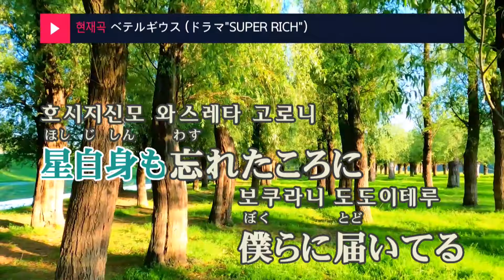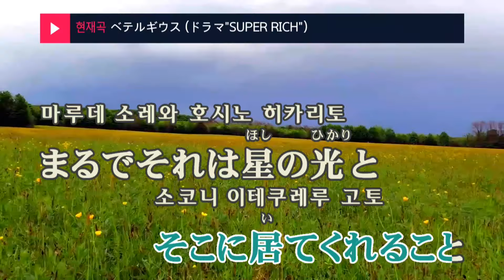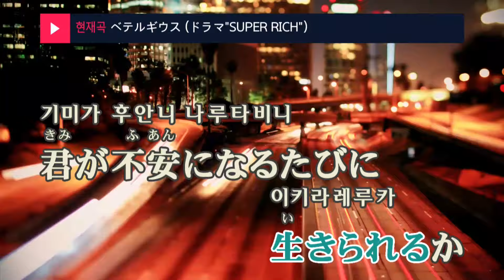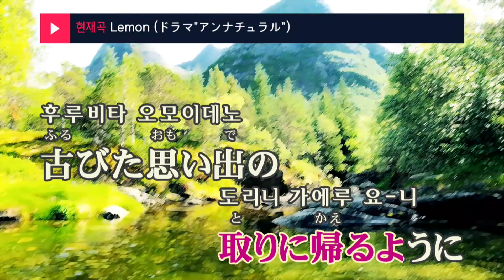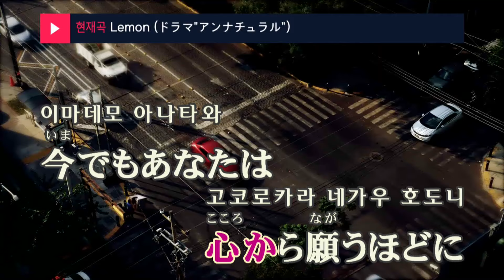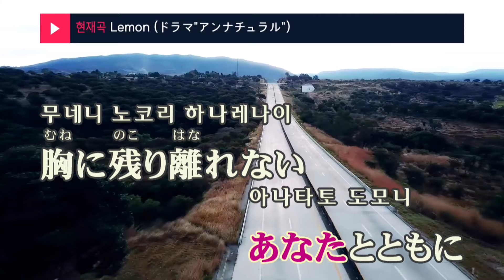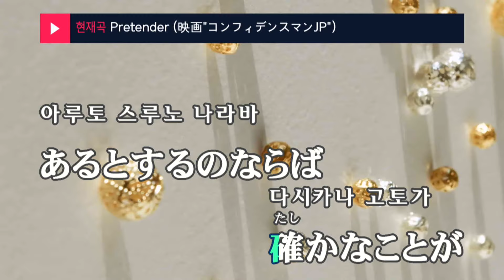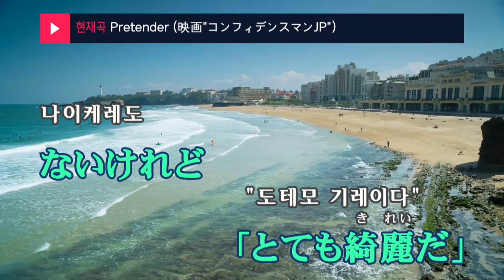[금영노래방] 강나미 픽! J-Pop 반주 모음.zip💙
1. 베텔기우스(드라마"슈퍼리치") - 유리 (KY.44746) (00:00 ~ 03:56)
  - ベテルギウス (ドラマ"SUPER RICH") - 優里

2. 레몬(드라마"언내추럴") - 요네즈켄시 (KY.44253) (03:57 ~ 08:15)
  - Lemon (ドラマ"アンナチュラル") - 米津玄師

3. 프리텐더(영화"컨피던스맨제이피") - 오피셜히게단디즘 (KY.44438) (08:16 ~ 13:39)
  - Pretender (映画"コンフィデンスマンJP" - Official髭男dism

Copyrightⓒkeumyoung